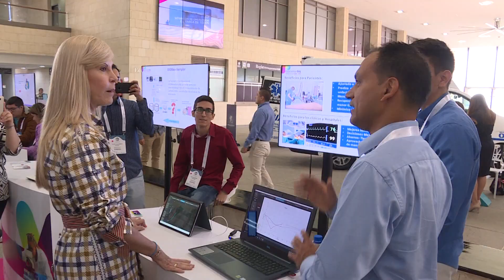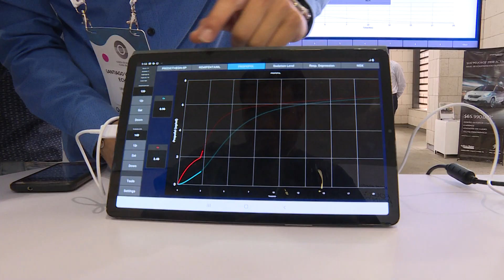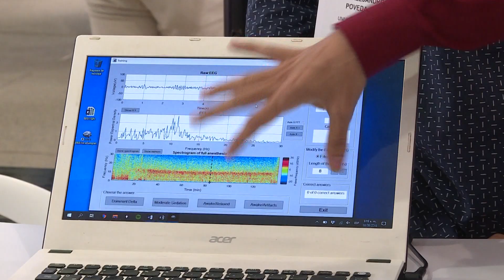Medicina regenerativa, cáncer de mama y excelencia clínica, proyectos impulsos por la gobernación